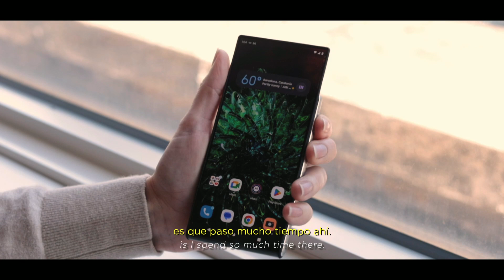Primera llamada: 50 años desde que Martin Cooper hizo historia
Hoy se cumplen 50 años desde que Martin Cooper nos ayudó a hacer historia con la primera llamada a un celular. Conoce su experiencia en este hito que cambió el mundo y lo que él piensa actualmente de la hazaña realizada hace 50 años.